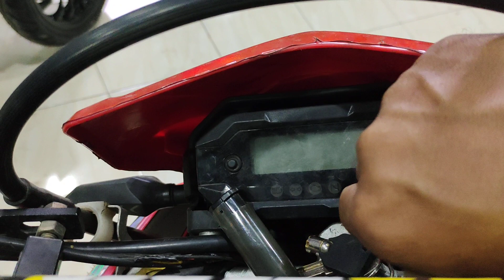EXHAUST SOUND TES HONDA CRF MUFFLER ALUMUNIUM HEADER STENLIS DI BENGKEL KNALPOT SKR RACING EXHAUST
Rp:950,000;